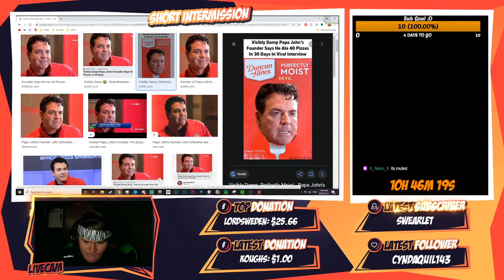Chad Hufflepuffs Vibin in Hogwarts 12 Hour Challenge by poison dash [2020-04-27]